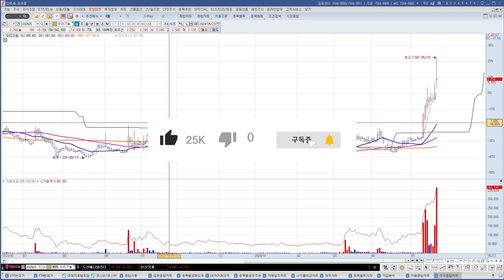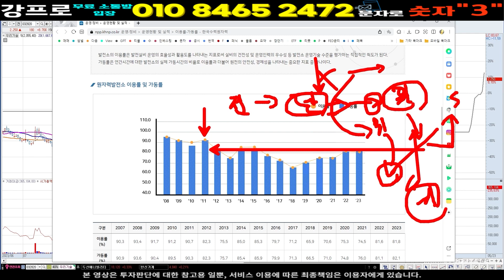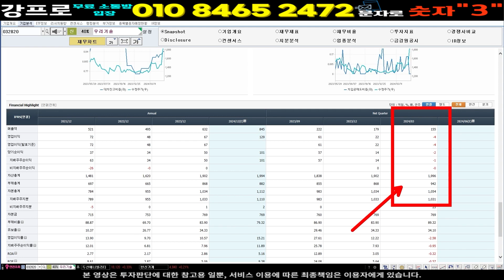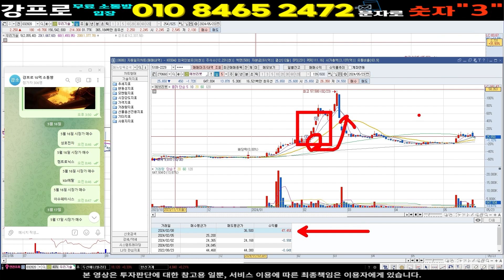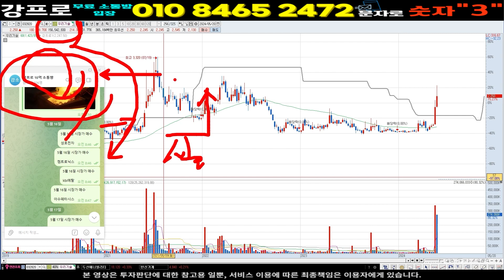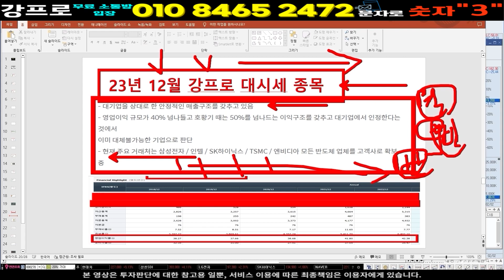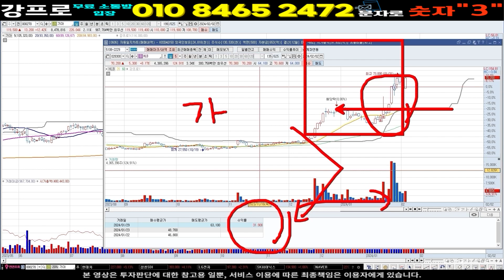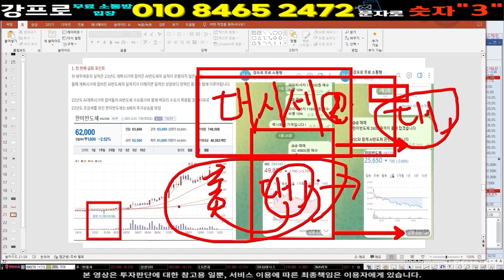우리기술 주가 ] 기관 '대주주' 등극 의도적인 정부지원